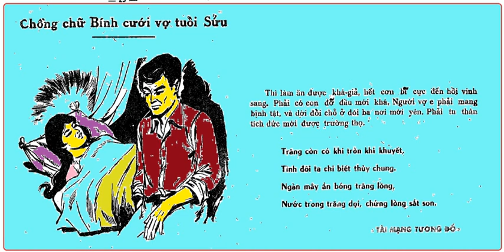CHỒNG CAN BÍNH LẤY VỢ TUỔI SỬU- THEO SÁCH CỔ